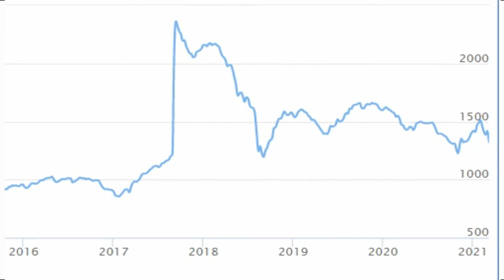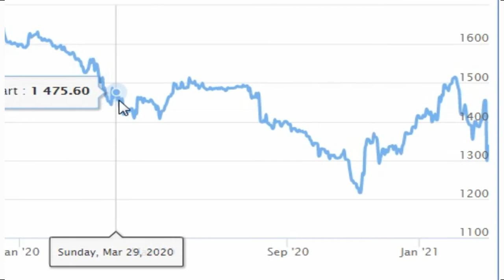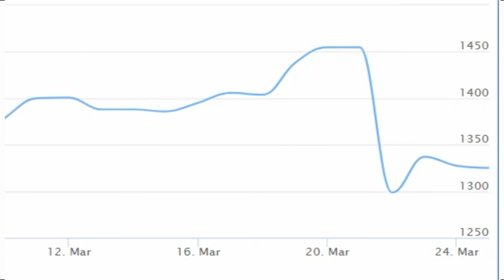Turkish lira ( TRY ) to Uzbekistan som ( UZS ) курс / валюта Турция лира Узбекистан сум